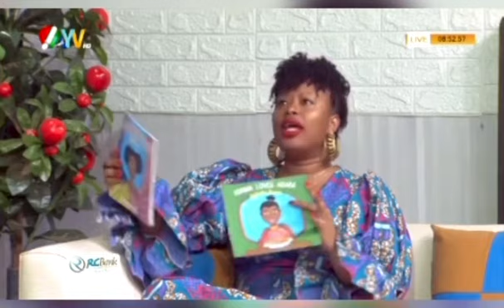Vickie Remoe on the State of Journalism and Digital Media in Sierra Leone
Vickie Remoe appears on AYV TV - Good Morning Sierra Leone to talk about the Vickie Remoe Prize for journalism and new media.